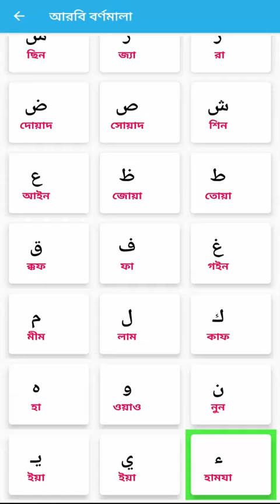Alif ba Ta Tsa | Arabi Horof Pora | Sotoder Arbi Pora